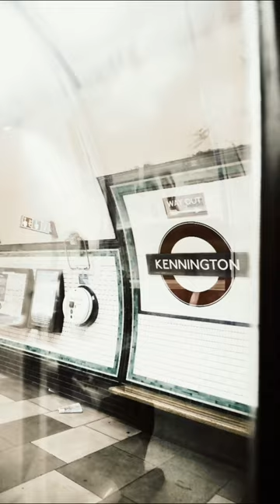A cannon eos r film | Train trip